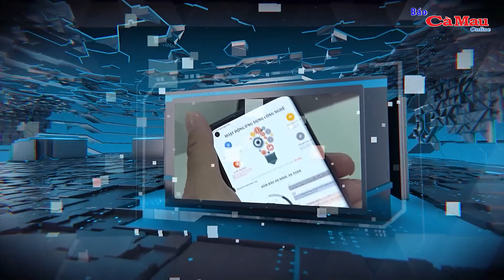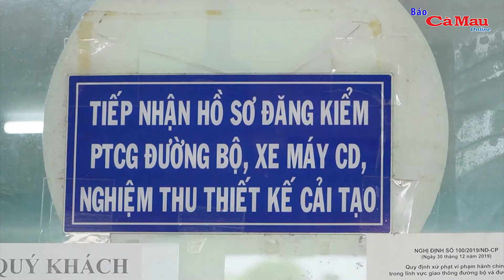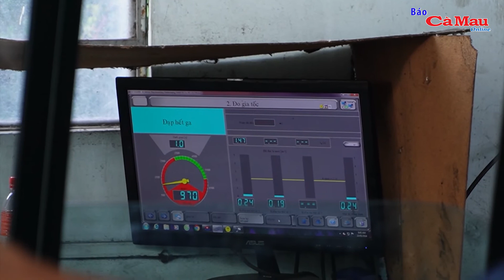Nhiều tiện ích khi triển khai thanh toán không dùng tiền mặt trong đăng kiểm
(CMO) Ngày 1/7/2024, Nghị định 52 của Chính phủ quy định về thanh toán không dùng tiền mặt có hiệu lực. Vừa qua, Cục đăng kiểm Việt Nam đã có công văn chỉ đạo yêu cầu các Trung tâm đăng kiểm trên toàn quốc triển khai việc thanh toán không dùng tiền mặt.